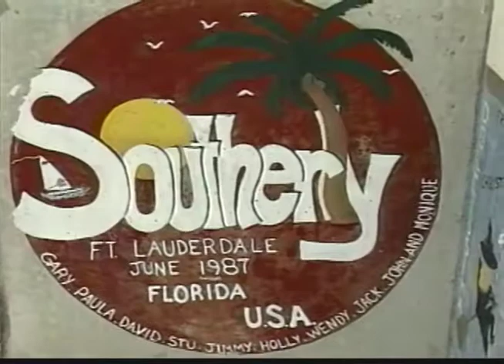Ilha do Faial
This video clip from 1994 is part of a set of 10 videos that made up a VHS video cassette sold at the time, titled
"Postal Para Os Açores", that's how it was done back then, before YouTube, produced by Chico Avila, Avila Productions, the
video was shot and edited by Ferreira Video Productions